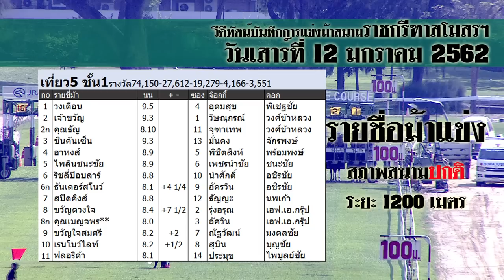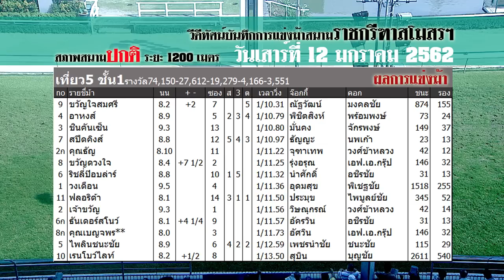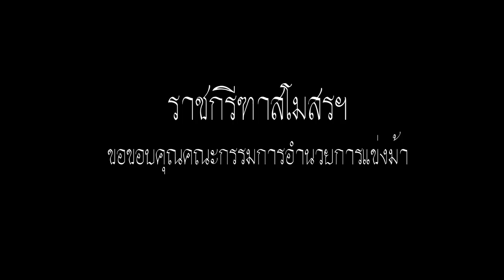Horse Racing in Thailand | 12 Jan 2019 ม้าแข่งเที่ยว 5 ชั้น 1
ผลการแข่งม้าสมาคมราชกรีฑาสโมสร
ประจำวันเสาร์ที่ 12 มกราคม พ.ศ. 2562
ครั้งที่ 11 ระยะ 1200 เมตร (สภาพสนามปกติ)
ยอดหมุนเวียน : 36.5ล้าน
ผู้ชม : 4,600